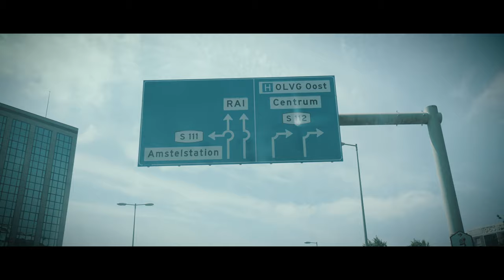Rossi - The Carter (SNATCHLUTION) (Music Video)